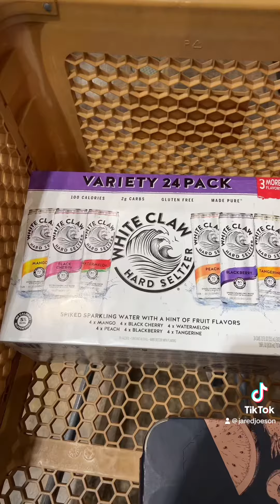Liquor Run: Lake Weekend 2023 Edition!